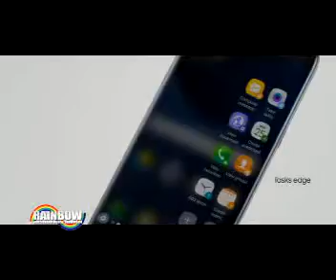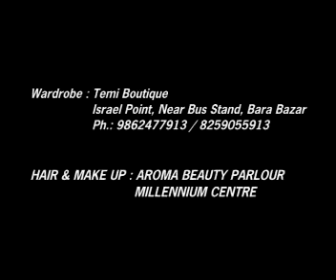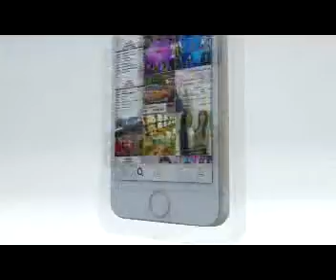ZONET CHANCHIN THAR